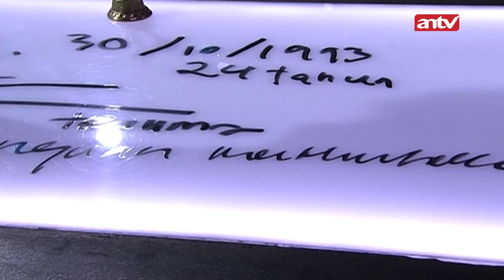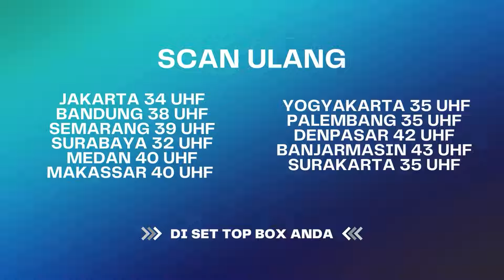Majikan Jahat Yang Paks4 ART Memuaskan Nafsunya | Karma The Series ANTV Eps 44 (2/3)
Karma The Series Kali Ini Menyajikan Tayangan Tentang Seorang Wanita Yang Terluka Sedari Dini, Baik Fisik Maupun Batin.

NP 4077
SUM 4090